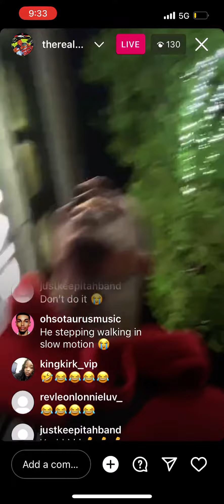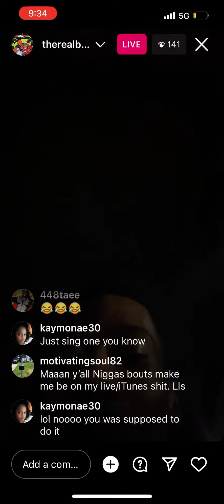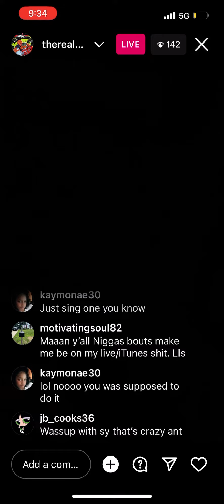Ant glizzy - karaoke night😂🎤